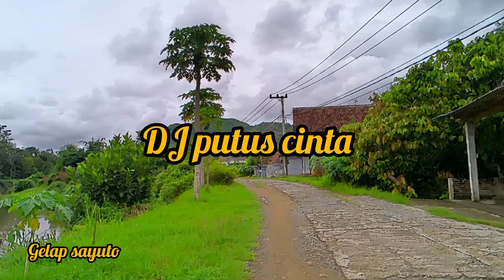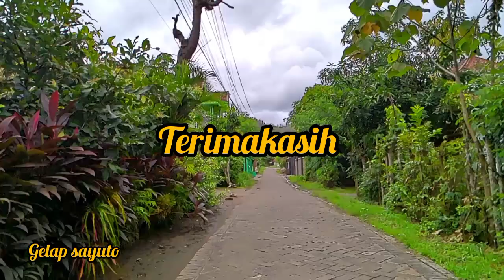DJ PUTUS CINTA _LAGU TARLING CIREBONAN REMIX PALING PAS BUAT TEMAN ISTIRAHAT